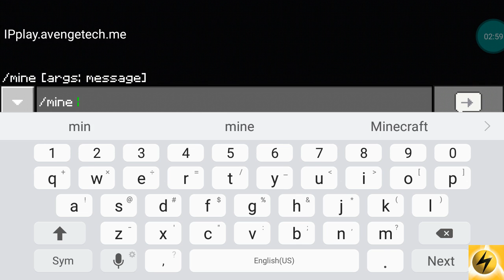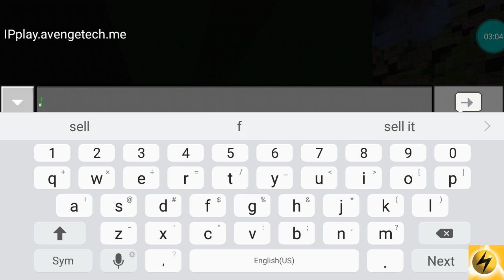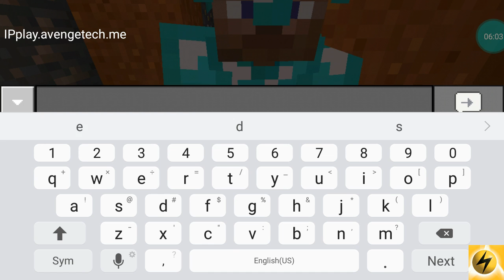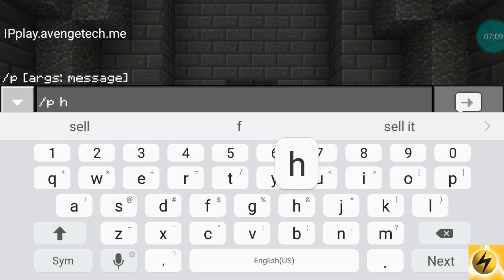Minecraft Avenge Tech Prison: This Dude [3]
I post vlog videos on this channel you want to check it out the link is below

(got locked out so I made a new one that is why there's no videos on it for now)

Check out my Instagram I post Minecraft stuff and I've been trying to announce when I livestream

Instagram Accounts

I have been trying to used Twitter I will be posting a lot soon

 (the server is temporarily down)

If you want to play some Minecraft with me this is my Xbox gamertag/Minecraft game tag

Xbox 1 Gamer Tag: BrightL YT (there is a space between the L and Y)

Xbox 1 ALT Gamer Tag A Minecraft 21
(there is a space between the A and M ,also between t and 2)

(My Old screen recorder)
When I'm doing screen recorded videos I use "Mobizen" I know it is on the Google Play Store here is a link if you want to use it to record videos

(My New screen recorder)
When I'm doing screen recorded videos I use "ADV Screen Recorder"  I know it is on the Google Play Store here is a link if you want to use it to record videos

When I'm live streaming I use the YouTube gaming app I couldn't find out how to get a link just search YT Gaming and it should be the first app

When I record a video with a camera I'm usually using my phone so not much for that

So that is what I recorded with in my videos

( Channel description)

If you wonder what content you will get for my Channel I make Minecraft Roblox and Pokemon videos I don't really have much of a schedule but I try my best to live stream every Sunday morning. hope you subscribe, like enjoy the content and you like to check me out on other social media performs links above

Also thank for reading and watching the video of course